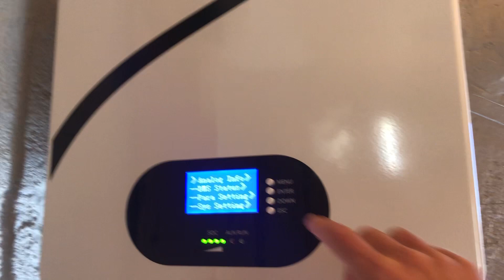IL VIT UNIQUEMENT AVEC LA BATTERIE MONSTRE ORIENT POWER EN OFF-GRID"DEMO"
→LE MATÉRIEL FIABLE QUE J'UTILISE POUR ÊTRE AUTONOME A PRIX IMBATTABLE :
CLIQUEZ ICI :
Chez Amazon
Chez Aliexpress (Moins cher)

Panneau solaire 300W flexible "prix imbattable ":

CLIQUE SUR CE LIEN POUR CETTE BATTERIE LIFEPO4 QUE JE CONSEIL VRAIMENT!⚠️:
(c'est leur meilleur modèle,ne prend pas une autre)

Utilise Mon Super Code Réduction :
Neverland

Câblages installation solaire :

Cosses M6  :
Chez Amazon

Câblages :
Chez Amazon

Pince Mc4 :
Chez Amazon

Cosses à sertir Mc4 :
Chez Amazon

Rallonge Solaires (Des Deux cotés) :
Chez Amazon

Connecteurs :
Chez Amazon

Plaque d'entrée de câble Solaire :

Câble de batterie :
Chez Amazon